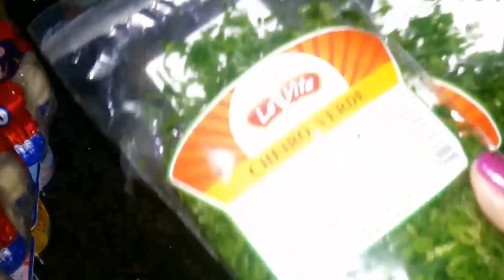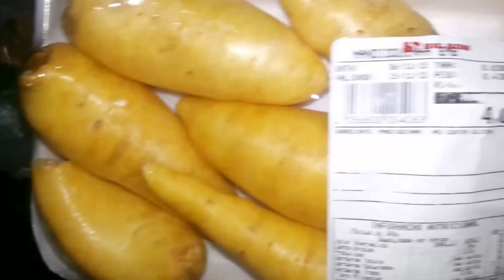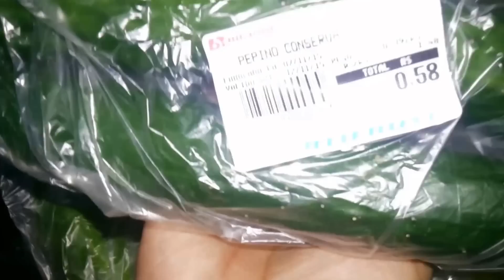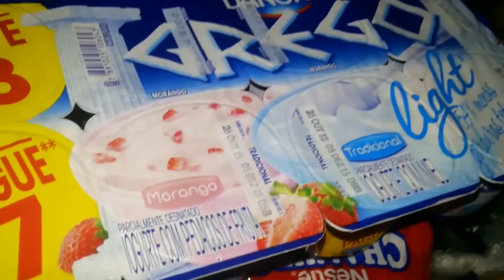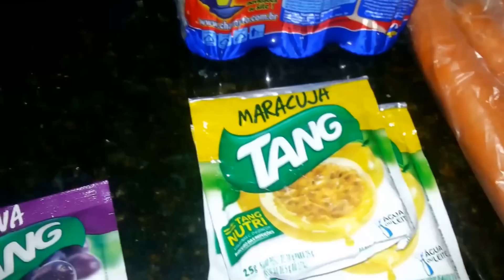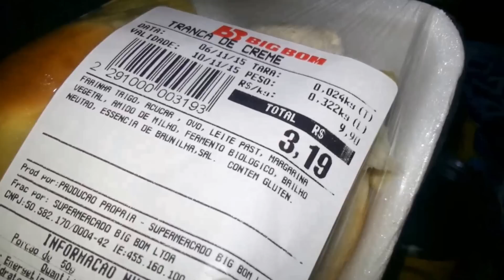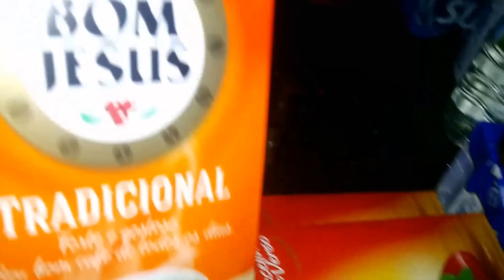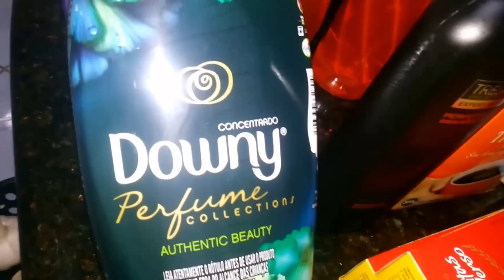Compras de mercado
Comprinhas de mercado !